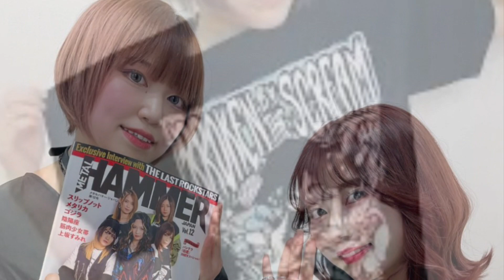Wishing Uriin Kagura from @BrokenByTheScream a full and speedy recovery